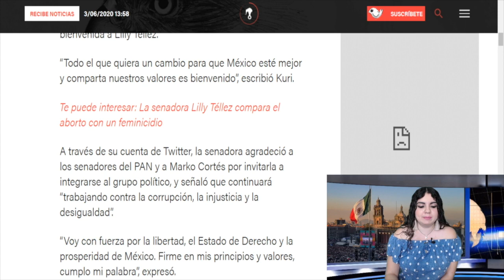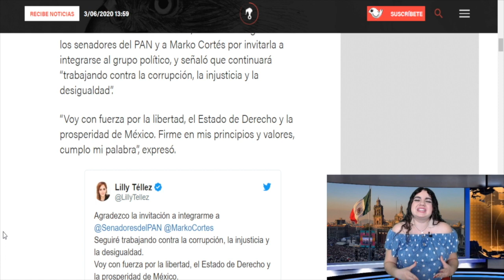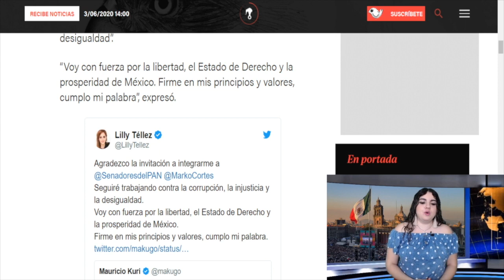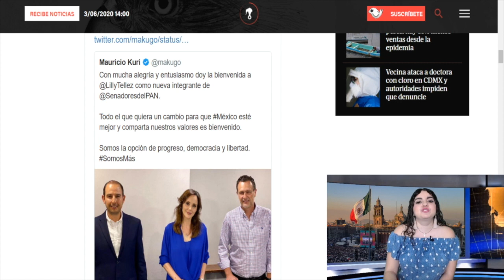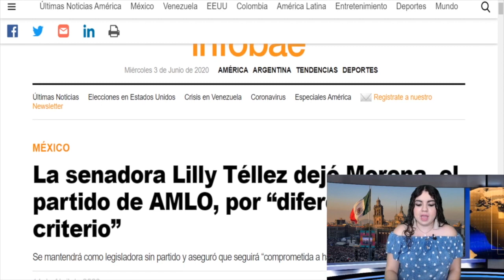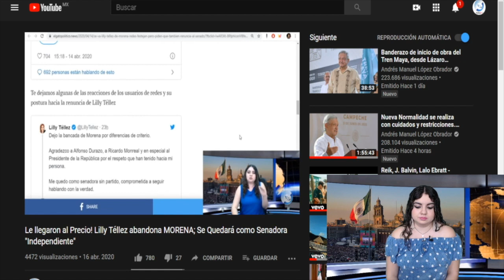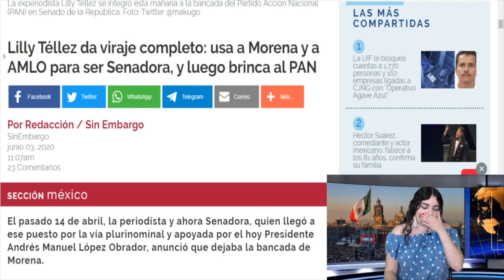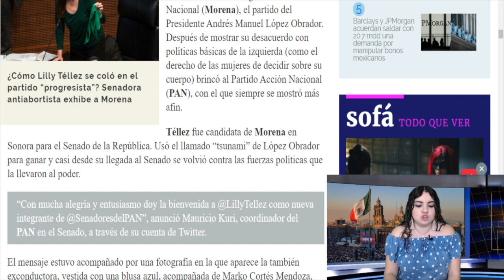¡ÚLTIMO MINUTO! Peor que Judas, Lilly Téllez Declara La 6uerra a AMLO; Amaga Traición y Se Va al PAN